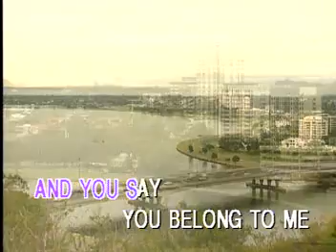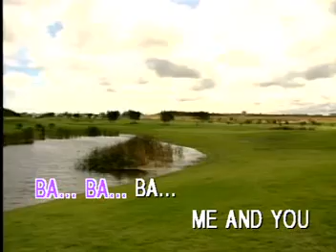EVERLASTING ENGLISH LOVE SONG VOL 2 VCD KARAOKE!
TIRTLE SONG:  HAPPY TOGETHER
ARTIST:   AS POPULARIZED BY:  THE TURTLES